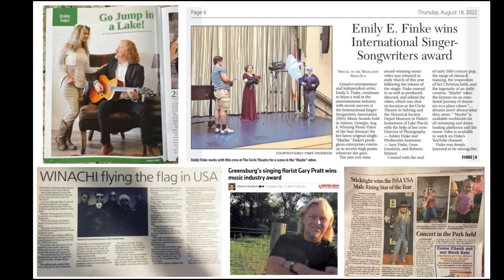Who is the International Singer Songwriters Association, Inc.?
The International Singer Songwriters Association, Inc. is a worldwide platform designed to help educate, support and promote independent artists free of charge. It is funded solely by founder and director Tamanie Dove, a Nashville native now residing in Atlanta and has a registered trademark.